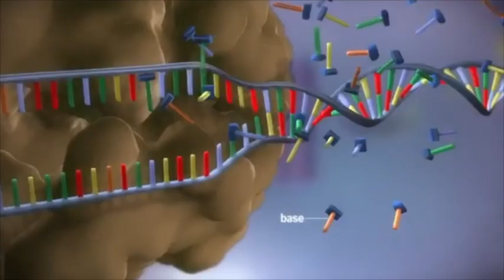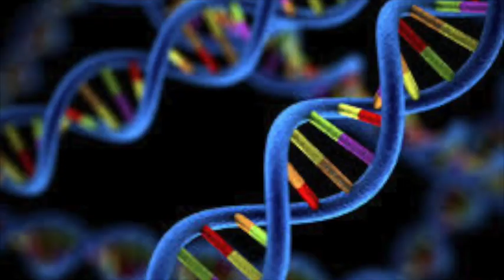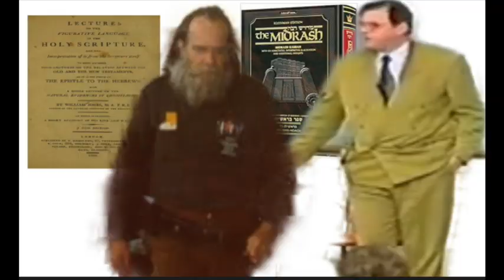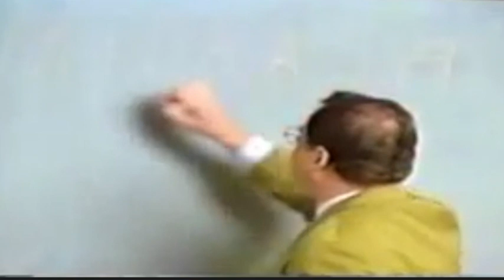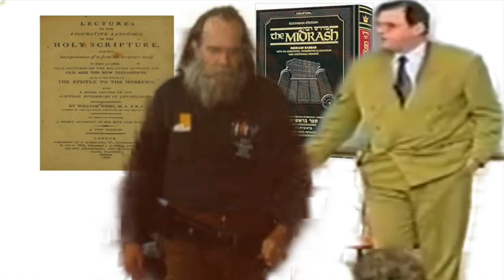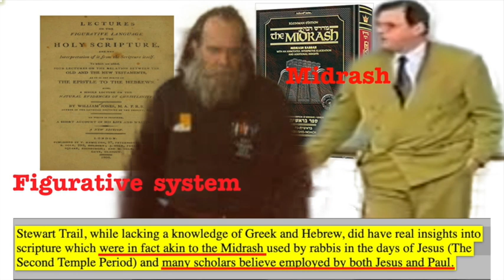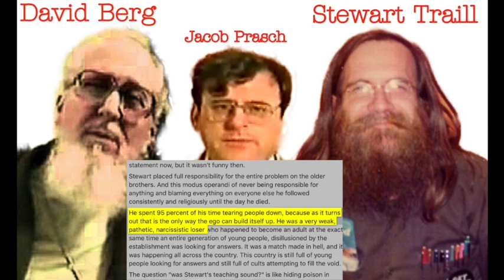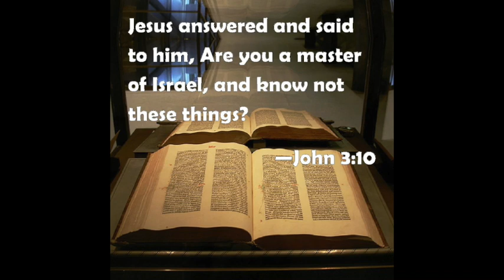Jacob Prasch - roots of midrash, roots of rage - Stewart Traill David Berg cults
Jacob Prasch was saved in the 1970's but sat under two manipulative cult leaders named David Berg, and Stewart Traill. These men damaged Jacob psychologically, spiritually, and deeply influenced his theology. His Midrash and 6th seal rapture theory both seemed to come from these men.